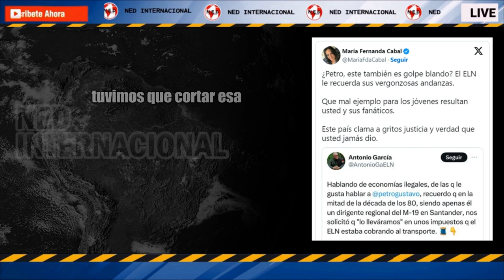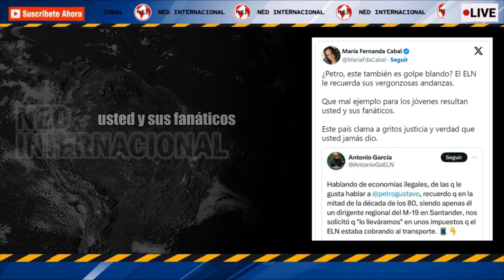PETRO, MAL EJEMPLO PARA LOS JÓVENES 📢 Maria Fernanda Cabal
En respuesta a los mensajes del comandante del ELN, la senadora María Fernanda Cabal, del Centro Democrático, señaló que la guerrilla le recordó al presidente sus “vergonzosas andanzas” y aseguró que él es un “mal ejemplo” para los jóvenes.
SEMANA